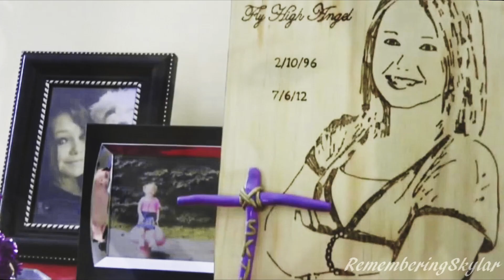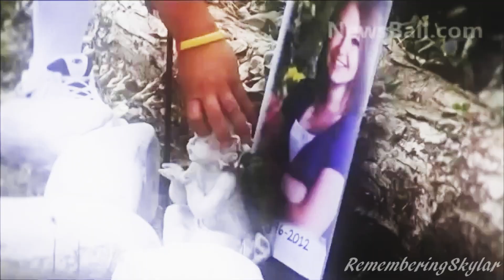Skylar Neese - Far Away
Skylar's Mom told me she LOVED Tyga and even saw him in concert when he came to her area so when I heard this song I knew I had to make a video of Skylar to it! I hope she would love the video as much as I do!

Almost four years since you left us now Sky and not a day goes by that you aren't thought about. You are so loved and missed so much. Hope Heaven is treating you good!